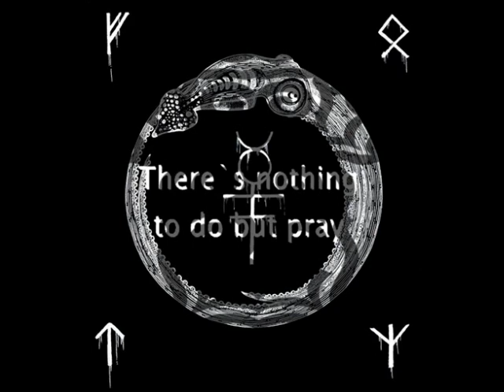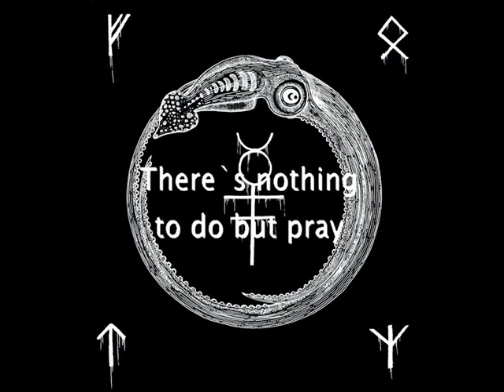Zizek In Coma(Norwegian alt band Midnight Choir cover)mercy of maria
band:Zizek In Coma
song:mercy of maria
(Norwegian alt band
Midnight Choir cover)

list:
[00:00]chorus
[02:30]take two

Mercy Of Maria Lyrics
As I drink too much
As I scream out of lust
At the moon for someone to touch me

As I fail to please
What the moon won't ease
I can't sit still from running wild

As I wipe my past
For something good to last
As demons are crowling under my skin

As I walk away
There's nothing to do but pray
That Maria will take me in her arms

At the mercy of Maria
Will I lay my aching head
Will I find my resting place

Zizek In Coma(Norwegian  alt americana
 music band Midnight Choir cover)mercy of maria
some member of band:Zizek In Coma has influenced
 from band Midnight Choir since year 1999.